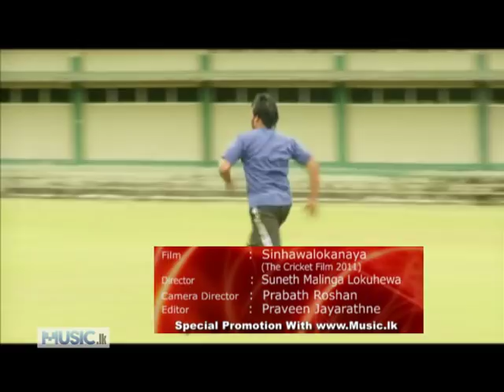Warella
Film : Sinhawalokanaya - The Cricket Film 2011
Artist : Amarasiri Peiris & Sanka D
Lyrics : Sunil Wimalaweera
Melody : Ravihans

Director : Suneth Malinga Lokuhewa
Camera Director : Prabath Roshan
Editor : Praveen Jayarathne

** Special Appearance of T. M. Dilshan **